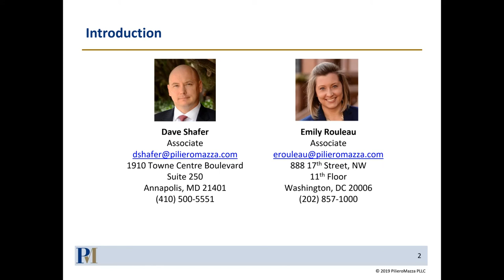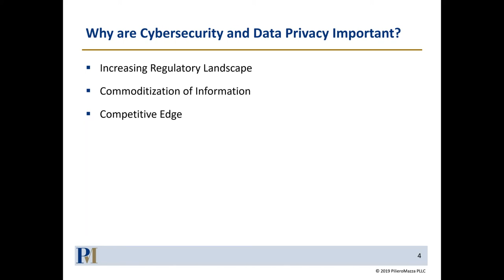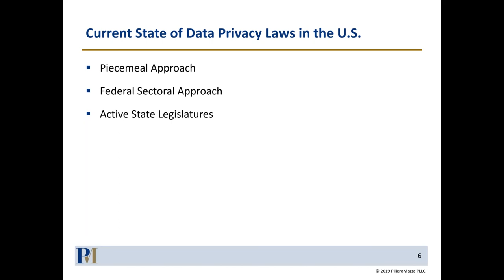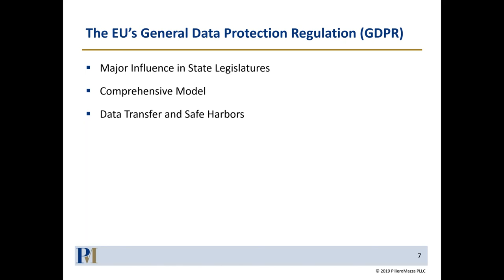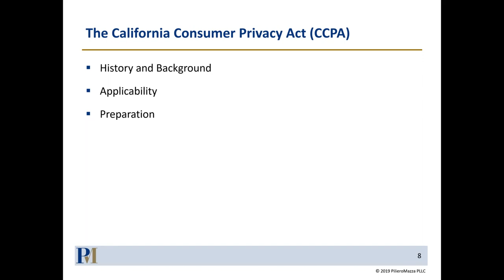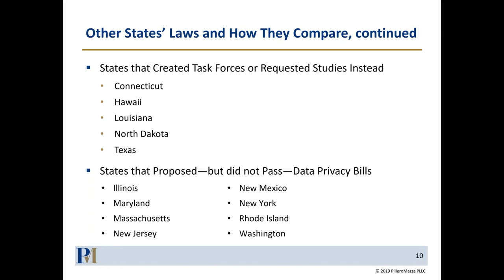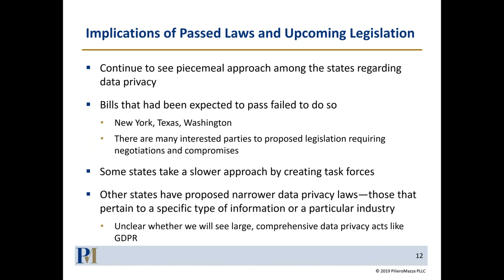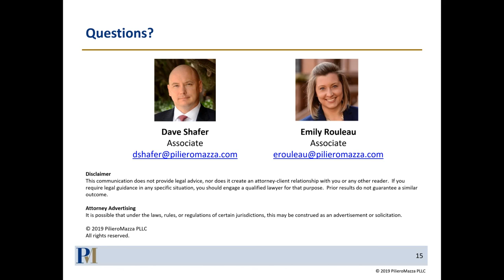The State of Affairs for Data Privacy—Trends in State Legislation and What They Mean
PilieroMazza’s Cybersecurity & Data Privacy Group is pleased to present this webinar discussing developments in state data privacy laws, how the data privacy landscape may change in the future, and how these changes can impact both commercial businesses and government contractors. PilieroMazza’s Dave Shafer and Emily Rouleau will examine the state of affairs and present strategies for businesses through a discussion of:

 - proposed and enacted data privacy legislation in various states;
 - similarities and differences among state legislation and where they reached in the legislative process;
 - trends identified from examining the state legislation;
 - what to expect in 2020 from state legislatures; and
 - strategies and recommendations for compliance.